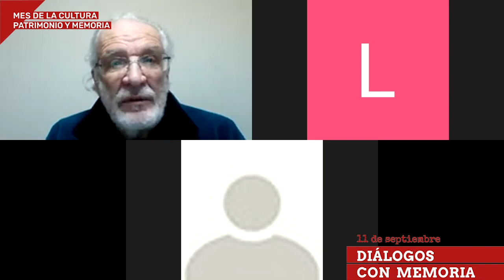"Diálogos con Memoria": José Rutllant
En el marco del mes del Patrimonio, Cultura y Memoria, el Centro de Estudiantes de Ingeniería (CEI) y El Consejo de Estudiantes de Plan Común (COPC) junto al apoyo de la Biblioteca Central les invita a participar hoy 11 de septiembre en "Diálogos con Memoria", iniciativa que recoge una serie de entrevistas a docentes y funcionarios/as de la Facultad para reflexionar en torno a cómo se vivió esta oscura parte de la historia de nuestro país en la FCFM, para que no vuelvan a ocurrir nunca más hechos como este, mantenemos la memoria.

José Rutllant es Ingeniero Civil Electricista y profesor titular del Departamento de Geofísica. Nos relata cómo durante el período de la Unidad Popular, el aprendizaje estaba muy vinculado a los sectores productivos del país y a los trabajadores, además cómo fue su experiencia siendo académico de la facultad durante la dictadura militar.

Entrevista realizada por Nicolás Cárcamo y Louise Schmidt.